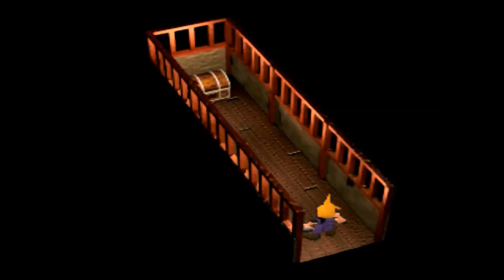[Part 19] Final Fantasy VII w/Wutai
Final Fantasy VII Play-through Part 19
Heading up the west continent we get ambushed by Shinra as Yuffie makes a get away with our materia, so naturally we chase the thief down to her home town of Wutai to get our stuff back

Adding a Final Fantasy 7 Play-through to the collection
"You are proof that I once existed"

Part19FFVIIWutai